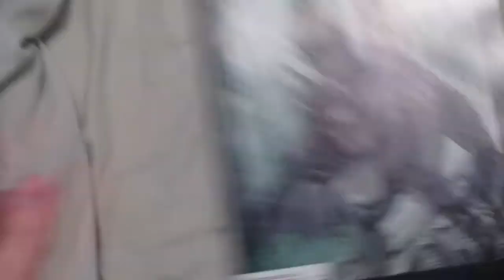i just got 6 new comics(january 27th 2021)